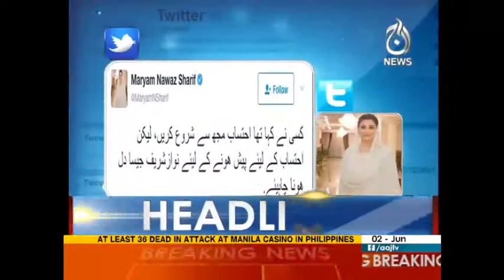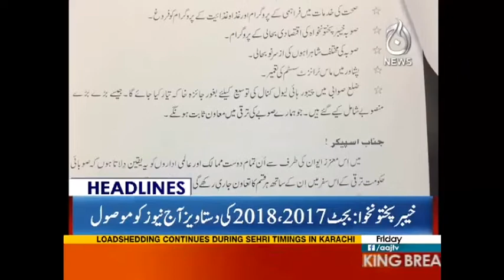Aaj News Headlines - 03:00 PM - 2 June 2017